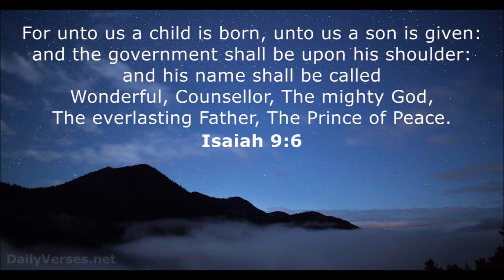Jesus is God Almighty by-Vincente Marques